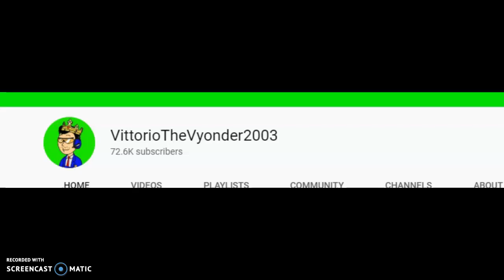free like user Vittorio The Vyonder2003